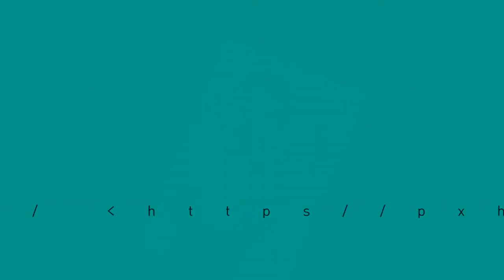MV18-1 VR오겹살구이의 감성광고 The tragedy of the Analogue Fat Man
Resistance against the notions of beauty and taste evolved with analog camera lenses are explosive... The demand for gimlets has exploded due to the popularity of natural beauty with sweat pores, and natural raw pig meats than smoked hams.

아날로그 카메라렌즈에 맞춰 진화해온 아름다움美과 맛味의 관념의 저항인데요...땀구멍이 송송한 자연미인의 인기에 송곳 수요가 폭증하고 구멍 뚫은 궤짝에서 기른 고도비만 돼지의 비져나온 삼겹살 구이가 디지털 향수香水로 훈제한 가상현실VR 오겹살보다 폭발적 인기랍니다.

No copy infringement photos from pxhere